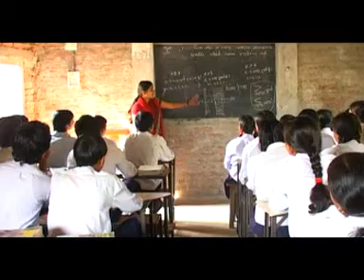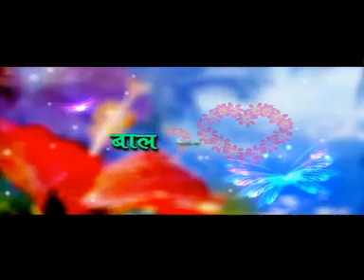Bal Shanti Abhiyaan(episode no 438)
This video is about the continuous and on going strike. This Video also talks about the effects caused due to the continuous and on going strike upon the children.